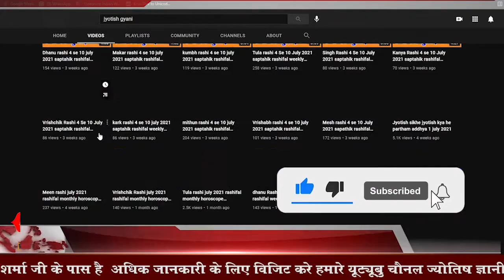Kanya rashi 13 se 19 March 2022 saptahik rashifal weekly horoscope 2022 jyotish gyani vishal sharma